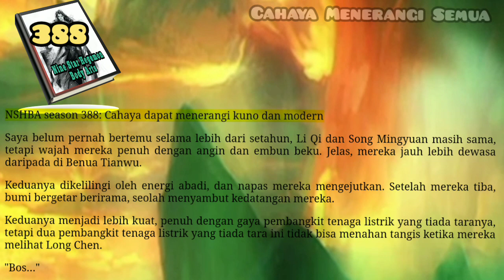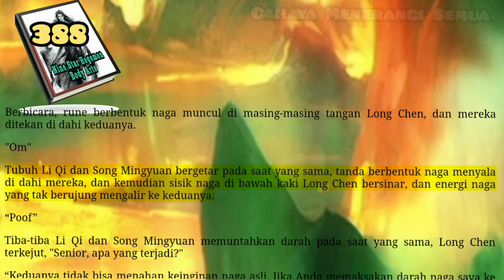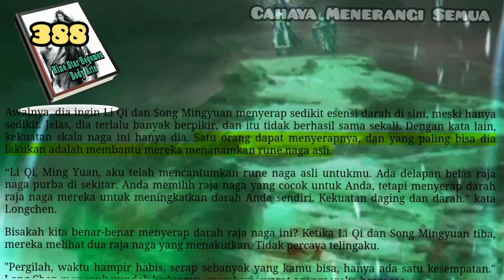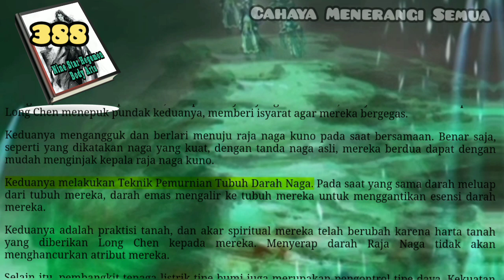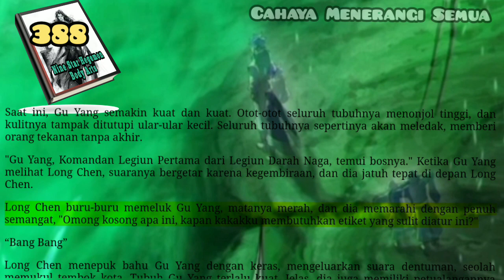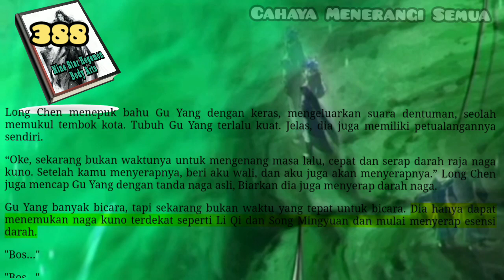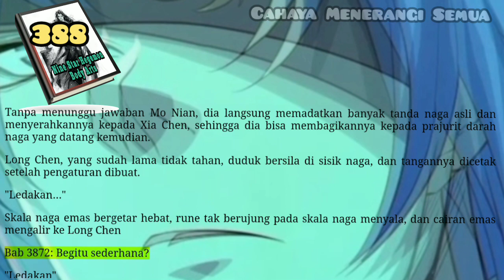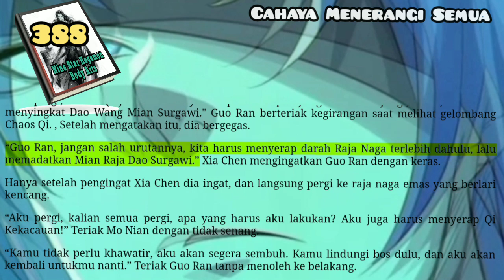Cahaya Menerangi Semua, NSHBA 388